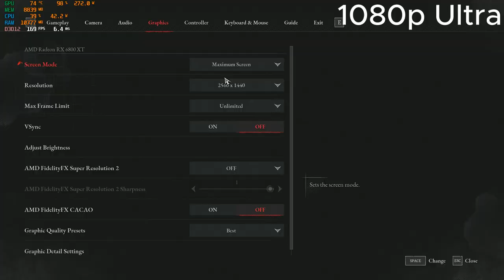Lies of P RX 6800XT, Ryzen 5 5600x | 4K, 1440p, 1080p | Benchmark, Optimized settings and gameplay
0:00 - Intro
0:10 - 4K Ultra
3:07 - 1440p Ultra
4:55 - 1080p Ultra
6:38 - 4K Ultra FSR Quality
8:06 4K Ultra

PC components:
GPU: Sapphire nitro pulse RX 6800 XT 16 GB
CPU: RYZEN 5 5600X 6 CORE 12 THREAD PROCESSOR
RAM: 16 GB DDR4
MOTHERBOARD: GIGABYTE B550 DS3H (AM4 SOCKET, PCI4.0)
STORAGE: SAMSUNG 1 TB NVME M.2 SSD